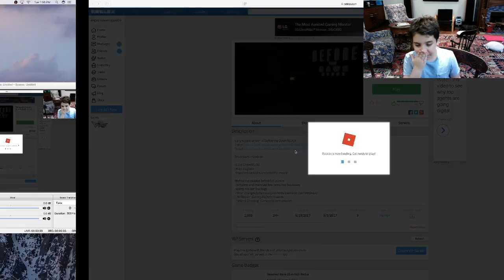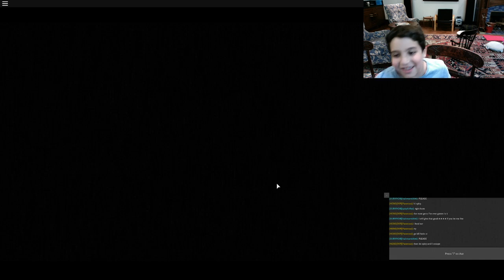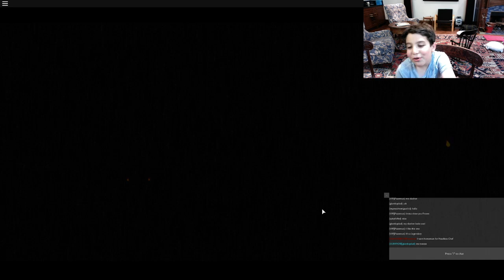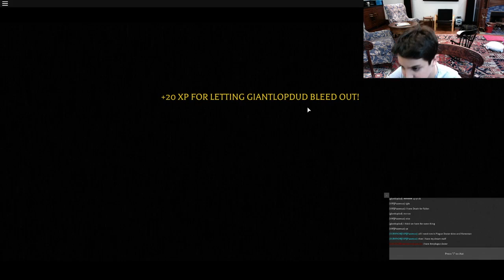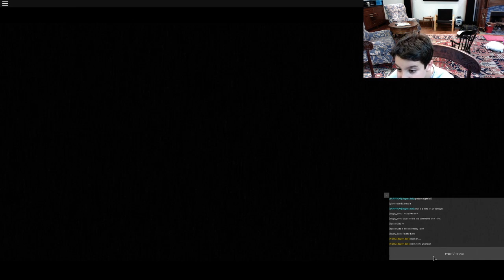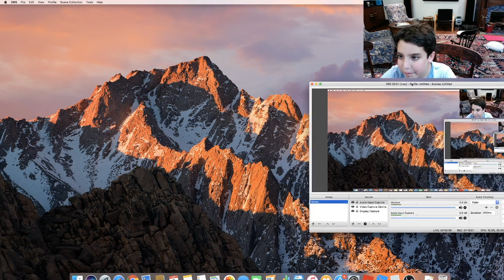BOO roblox letsplay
This video is about me playing a roblox horror game